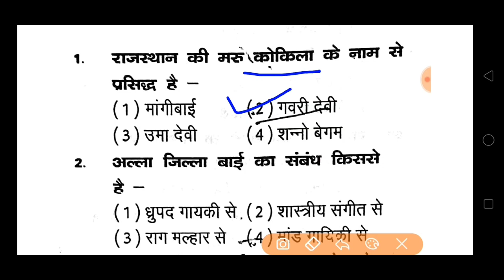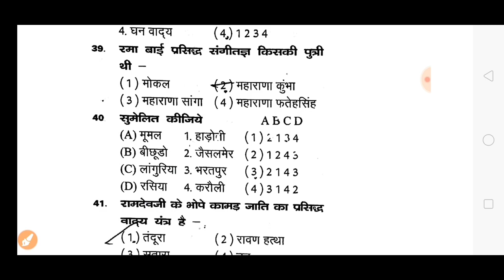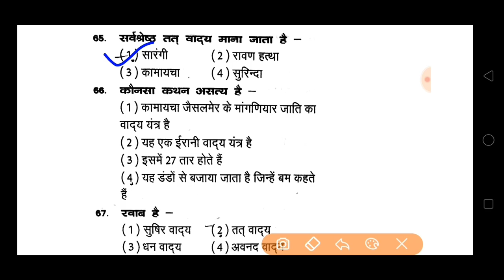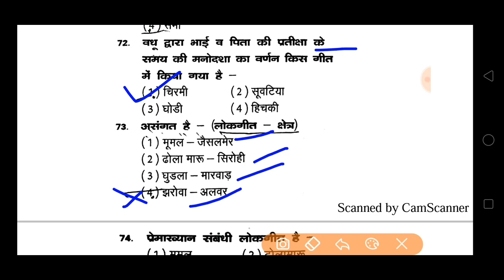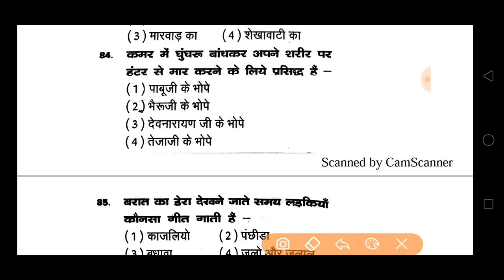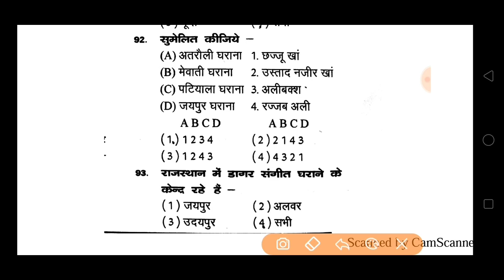Rpsc ACF || 1st GRADE कला संस्कृति :- लोक गीत , लोक वाध्ययंत्र , प्रसिद कलाकार Imp question